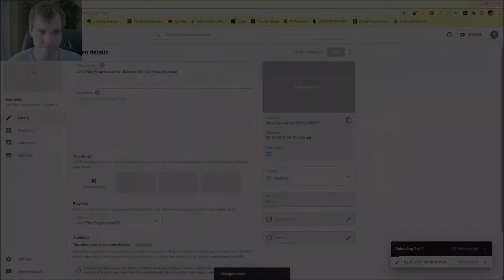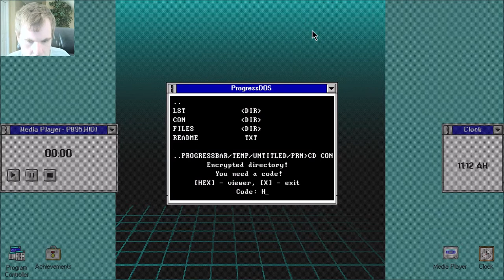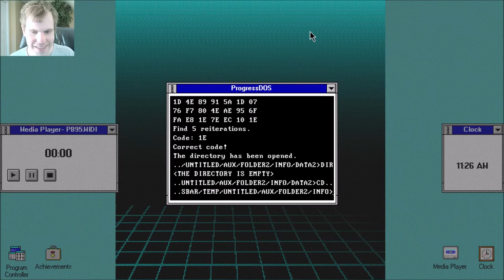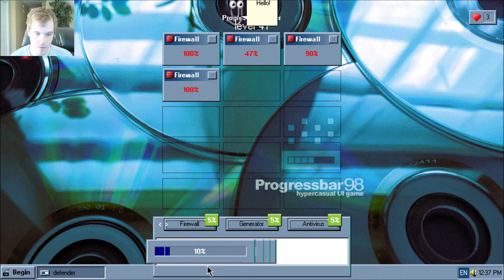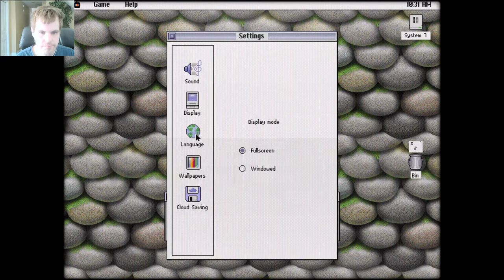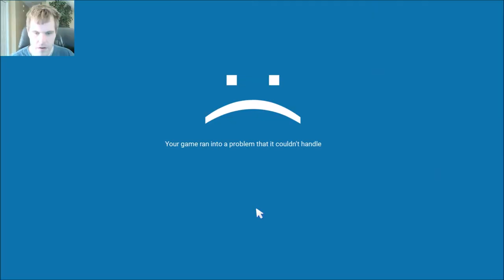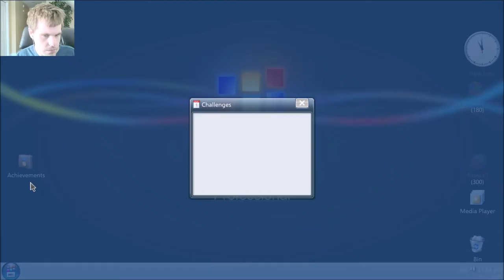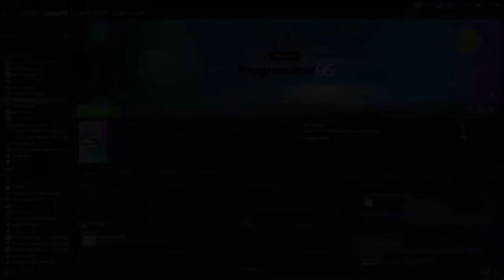Let's Play Progressbar95 - Episode 36: The Birthday Special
Due to schedule slip, I couldn't release this on my birthday exactly, but I wanted to give you something special on the week of my birthday.